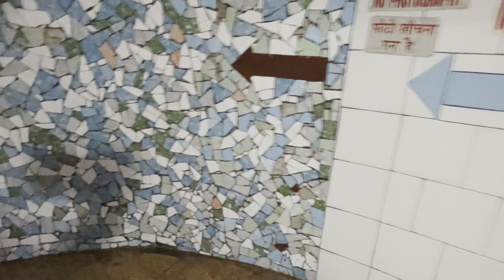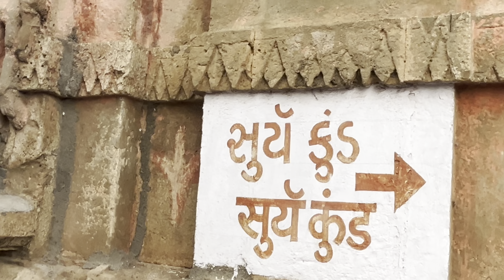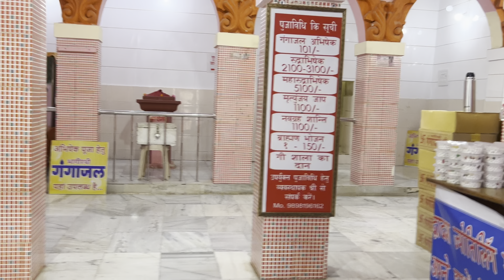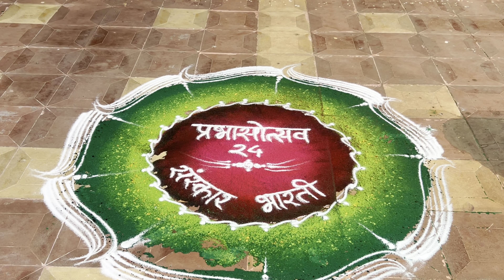Top 10 places to visit in Somnath in hindi | सोमनाथ में घूमने के 10 प्रमुख स्थान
Places to visit in Somnath 2024 | Sightseeing & Tourist places |

top 10 famous places in Somnath

Dwarkadhish gujarat
somnath jyotirlinga gujarat
somnath to Dwarka
somnath temple gujarat
somnath jyotirlinga tour plan
somnath jyotirlinga darshan
somnath dwarka budget tour by Rishi The Duo
somnath to Dwarka train
 somnath near tourist places
somnath jyotirlinga tour
somnath near beach
somnath near hotel
somnath near dharmshala
somnath near bhojnalaya
Dwarka to somnath

nageswar jyotirlinga tour plan Gujarat
somnath rooms booking websites
dwarka darshan
Dwarka tour plan Gujarat
 Dwarka to somnath
Dwarka tour guide
dwarka dharmshala
Dwarka near tourist places
 Dwarka to nageswar jyotirlinga
Dwarka to beyt Dwarka
nageswar jyotirlinga tour plan
nageswar jyotirlinga gujarat
nageswar jyotirlinga darshan
 Dwarkadish mandir gujarat
 Dwarkadhish darshan tour plan
 how to reach Dwarka dham gujarat Dwarkadhish live darshan
Dwarkadhish aarti
Dwarka temple local market
 street food near Dwakra temple
nageshwar jyotirlinga
somanth jyotirlinga information
somanth dwarka nageshwar itinerary
dwarka tour plan
Dwarka temple Gujarat
dwarka
dwarka gujarat
dwarkadhish mandir dwarka
dwarkadhish temple dwarka
Dwarkadhish status
cheapest hotels in dwarka
Dwarkadhish tour package
best video on dwarka
Dwarka temple history.